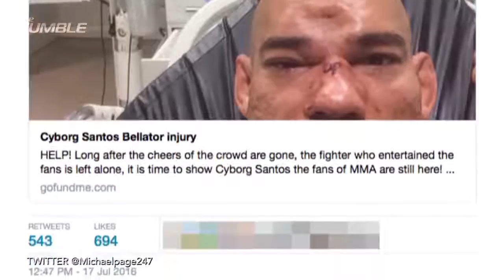Evangelista 'Cyborg' Santos Has Gruesome Dent In His Head After Bellator Fight